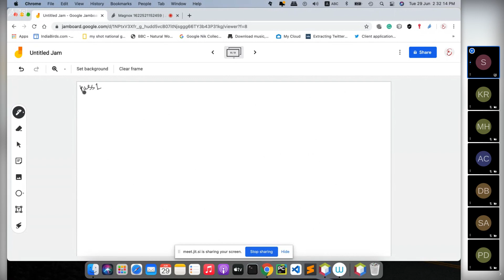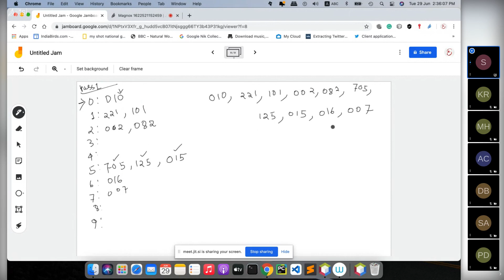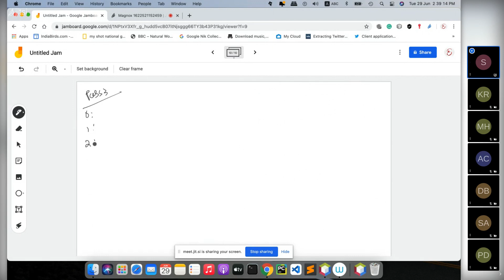System Programming and Compiler Design Lab | CST 3RD | Swarnesha Chatterjee on 2021 06 29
Videos of the online classes of 3rd Yr CST taken on 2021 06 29